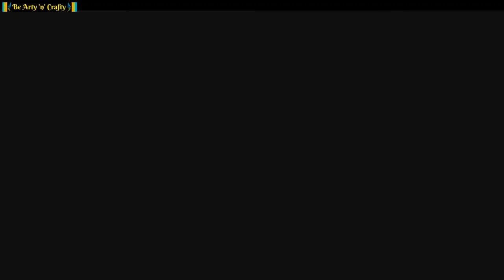Origami Iwaizuru - Origami Celebratory Crane - Origami Celebration Crane- Traditional Japanese Craft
Cranes are considered to be symbol of happiness, eternal youth, good fortune and longevity. In this video, you can learn to make the Iwaizuru Crane. It's a little different from the ordinary paper crane.

In modern times, there is tradition of gifting paper cranes to newly wedded couples to wish them with prosperity and joy. These are called as “Iwaizuru” (Celebration Cranes). Celebration Cranes come in variety of colours, often in red and gold colour and are frequently used as a decoration item during weddings. Here we are using yellow, a variation of gold colour.

Happy Crafting !!!